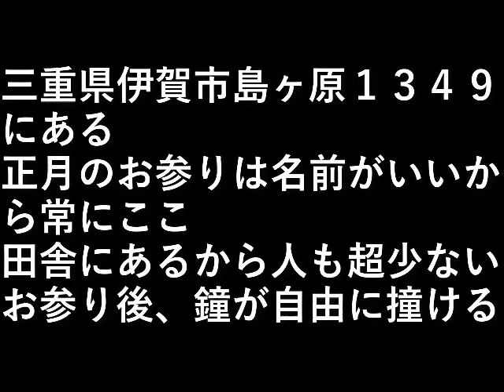正月堂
三重県伊賀市島ヶ原１３４９にある。

正月のお参りは名前がいいから常にここ。
田舎にあるから人も超少ない。

お参り後、鐘が自由に撞ける。

設備屋の適当田舎暮らし